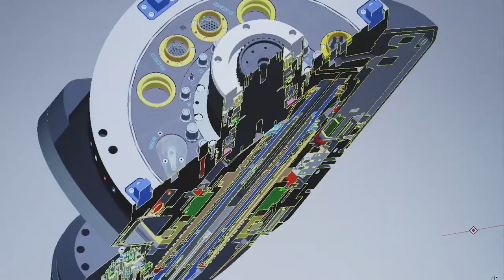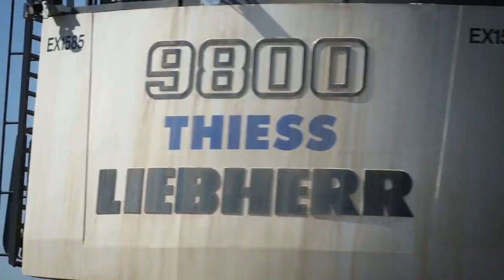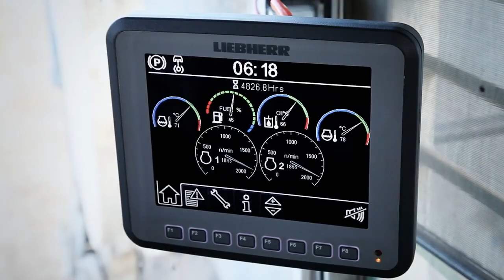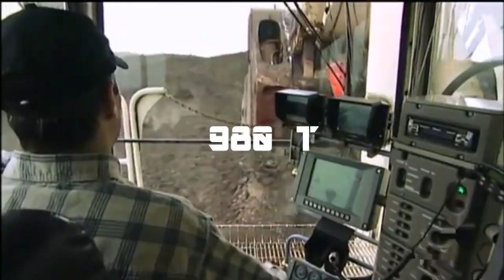Самые ГИГАНТСКИЕ экскаваторы в мире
Небольшой рассказ о огромных гусеничных экскаваторах, созданных для работы в горной промышленности и добычи, от мировых производителей.